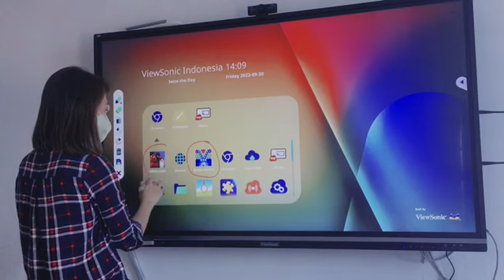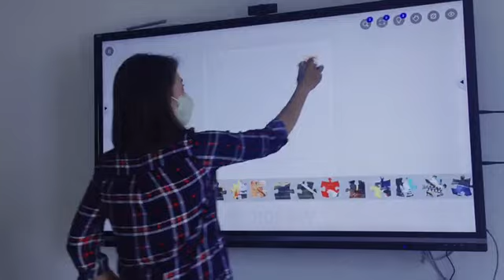Download Aplikasi Games Android untuk Main Bersama Murid di Kelas – ViewBoard Interactive ViewSonic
Bermain games lewat aplikasi dapat dilakukan bersama di kelas. Dapat dimainka sebagai reward kelas atau saat games time. Dengan layar Interactive Flat Panel (IFP) dari ViewSonic yang memiliki versi Android, memudahkan Anda mendownload dan menginstall aplikasi games di IFP. Layarnya yang besar dan kualitas suara yang maksimal, dapat membuat bermain games bersama di kelas menjadi lebih menyenangkan.

00.36 Di Chromium ketik nama games versi apk android
00.42 Download dan Install di IFP
01.03 Pilih Games di Home dan Mainkan

Segera miliki IFP ViewBoard Interactive dari ViewSonic untuk ruangan kelas Anda!